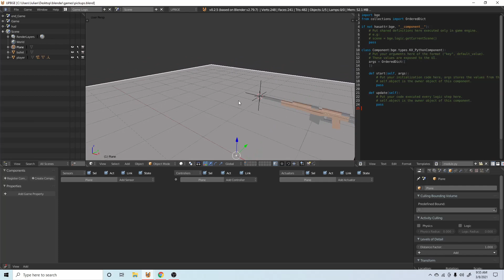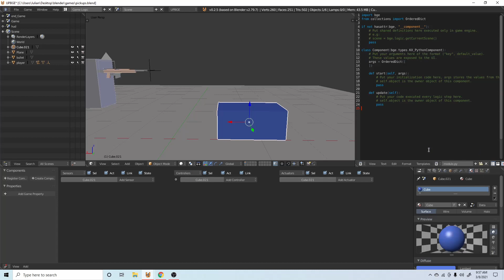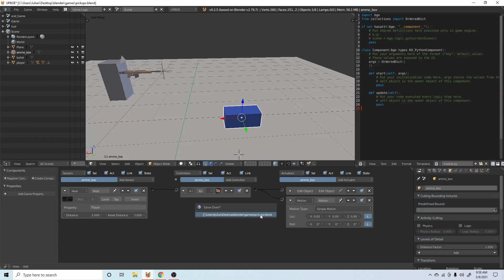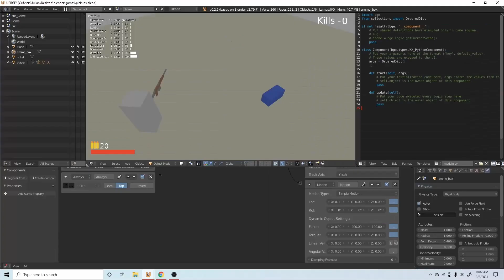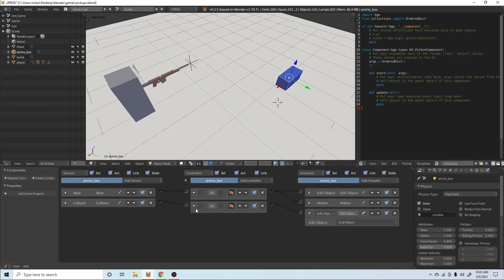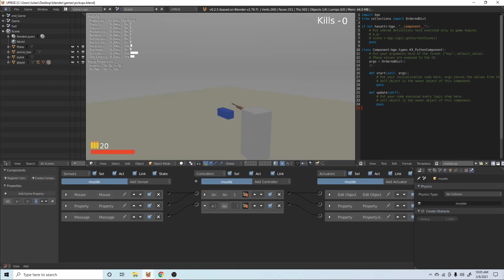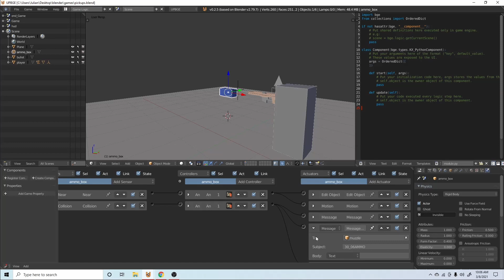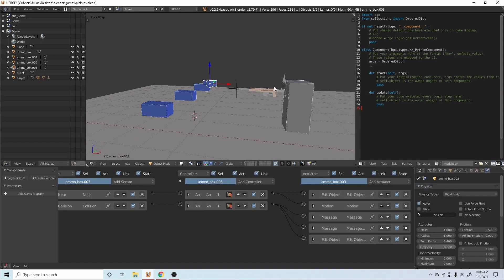How to Add Item Pickups to Your Game | UPBGE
I make a simple ammo system for a small arena game I'm working on. Sadly I lost most of my footage of working on it so I'm making smaller videos to show my progress then I will get back to work on the arena game.